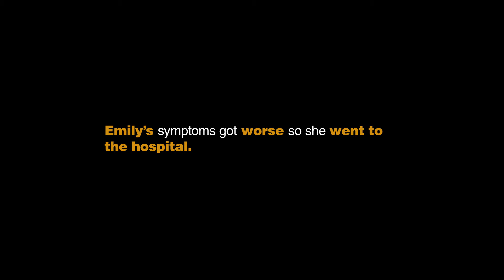Emily’s Story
This story highlights the personal experiences of a Tuberculosis (TB) survivor who was diagnosed and treated for TB disease. The survivor describes her symptoms, and the uncertainty she felt during the time leading up to a diagnosis of TB.